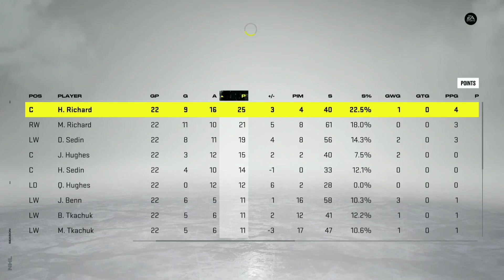Can a team of family members win a Stanley Cup? NHL 22